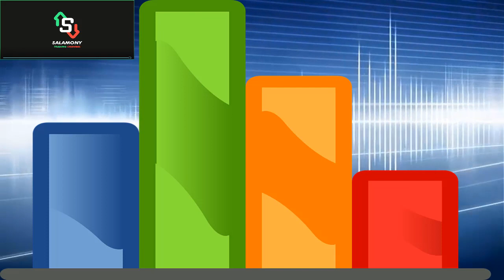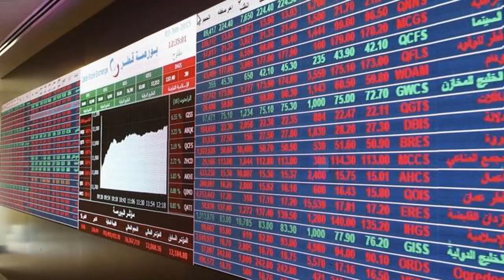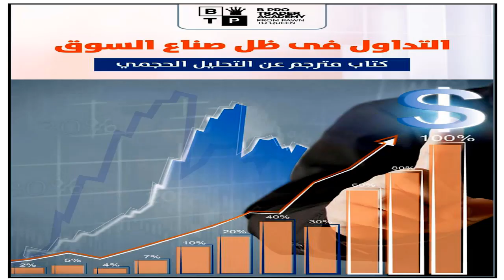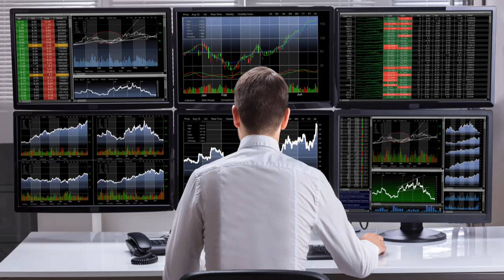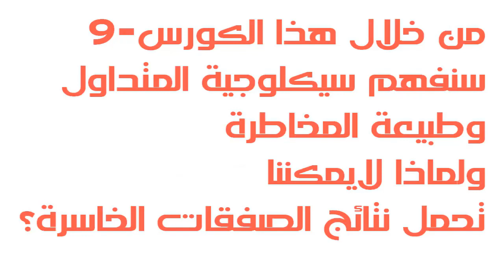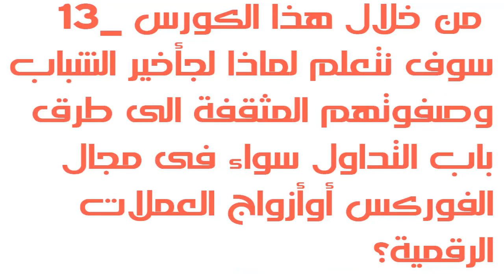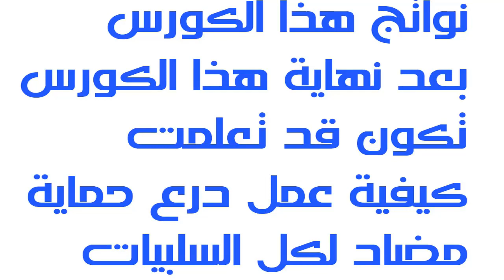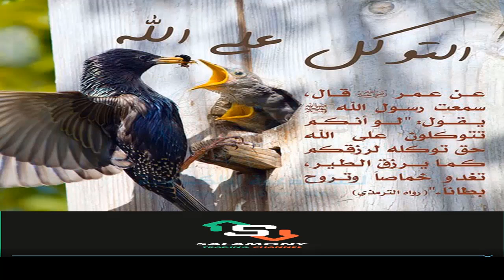المحاضرة_ رقم 1_ عن سيكلوجية المتداول المعاصر_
مقدمة نوضح من خلالها لماذا يخسر المتداولون بنسبة كبيرة جدا فى سوق المال والأعمال رغم أنهم قد يجيدون التحليل الفنى وقراءة الشارت واستخدام الشموع اليابانية وقواعد التحليل الأساسى.
وقد يخسر المبتدئين فى البداية ولهم العذر ولكن مالذى يجعل المتدولين ذوى الخبرة يخسرون أيضا.
السر فى أنهم ليس لديهم سيكولوجية نفسيةيديرون بها عملياتهم التداولية .
ليس لديهم ادارة مالية ناجحة.
ليس لديهم ادارة جيدة للمخاطر.
هذا ماسنناقشة فى هذا الكورس المجانى ان شاء الله .
لكم تحياتى.